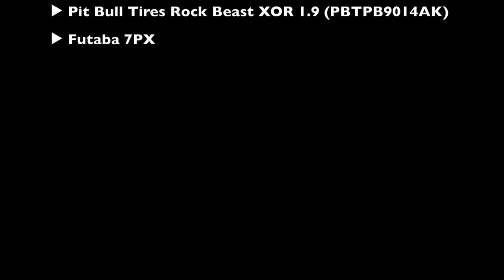Jeep Wrangler JL Axial SCX10-III vs Vanquish VS4-10 Pro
🔻Axial  SCX10-III Jeep Wrangler JL
▶︎ Beadlock 1.9 Wheels
▶︎ RC4WD Goodyear Wrangler MT/R 1.9 4.75 (RC4ZT0158)
▶︎ Futaba 7PX

▶︎ Futaba 7PX